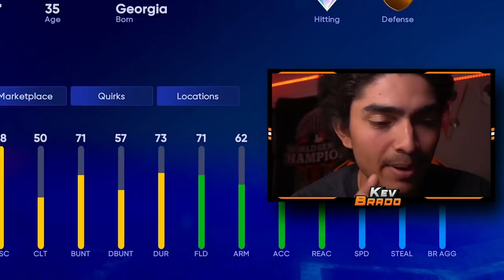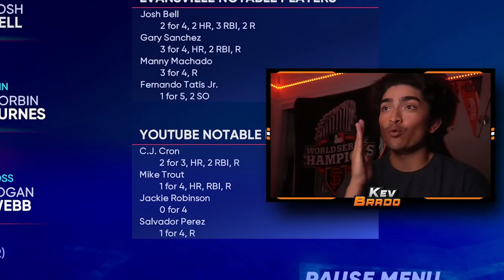I LOST MY MIND IN *88* JACKIE ROBINSON'S DEBUT!! MLB The Show 22 Diamond Dynasty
THIS HAS TO STOP!!

📅Stream Schedule📅
- Every Weekend

💎Shoutout to our Members💎
Kaven Lil
LightSkinChris
BigBoyBilly44
Phanatic TV
Hardpard
razrfifa
Sara Butts
ClutchPatch
FINNY 2
Steve Harris
John Dyring
Samuel Dudor
Carson
SavvonTV
Mike Plays games
Ryan Finnegan
Kameron Harris
FINNY
DaeHoLee Grail
The Mortgage Lifeline
ItsBrady
JoJoPate